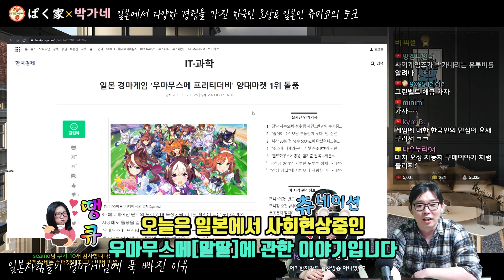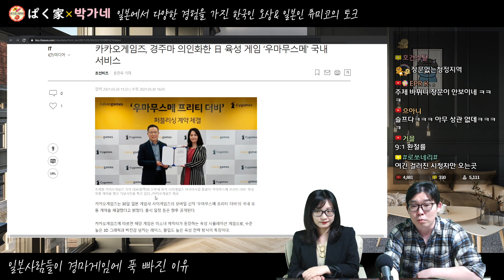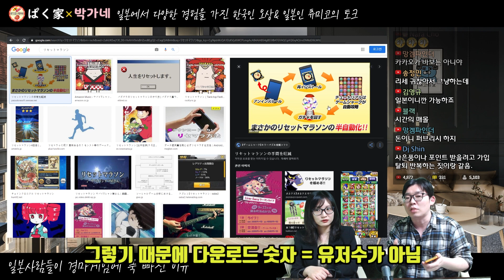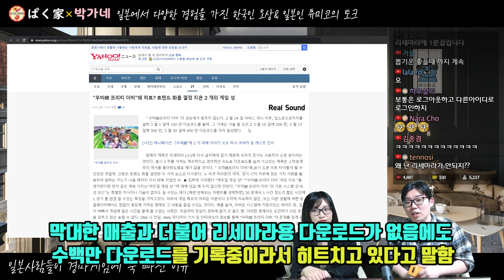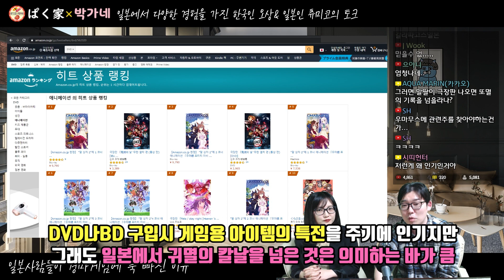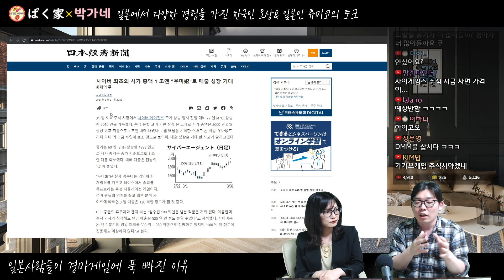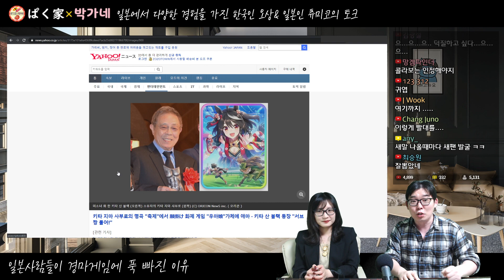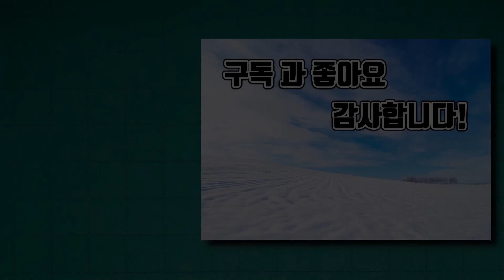일본사람들이 경마게임에 열광하는 이유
[촬영날짜] 2021년 4월3일 18:30~

◆Info◆

매주 수,토,일에 라이브 방송도 하고 있습니다.

◆자기 소개◆

ぱく家(박가네)︰일본 정보, 한일부부

・오상：한국인, 일본거주 17년차, 교토대 출신, 일본·외자계 기업 근무 경험, 일본어 네이티브 수준
・츄미코：일본인, 도시샤대 출신&나고야대 법대 중퇴, 전 스튜어디스, 한국어 공부중

◆후원하기◆